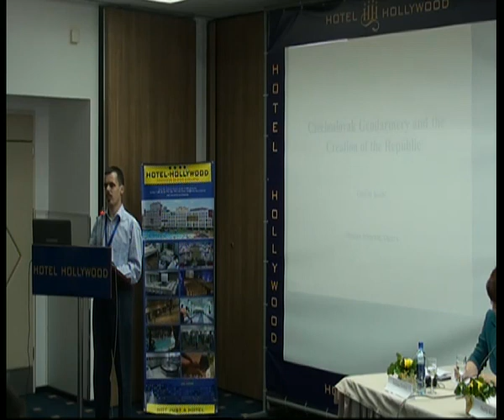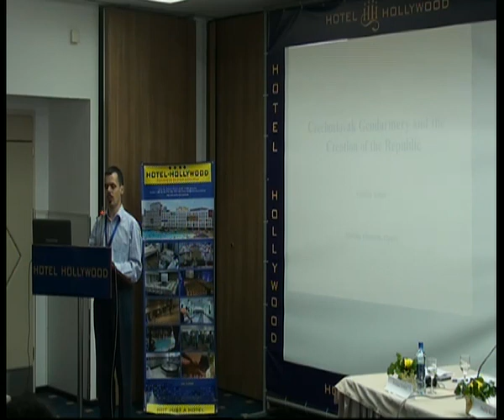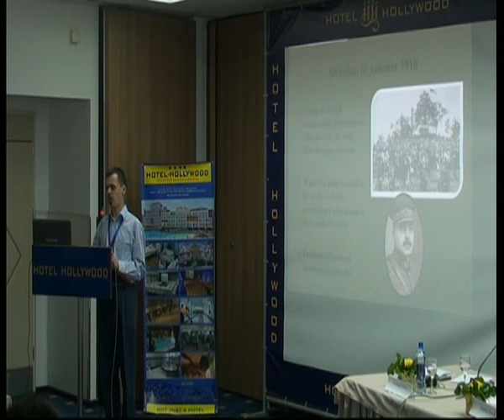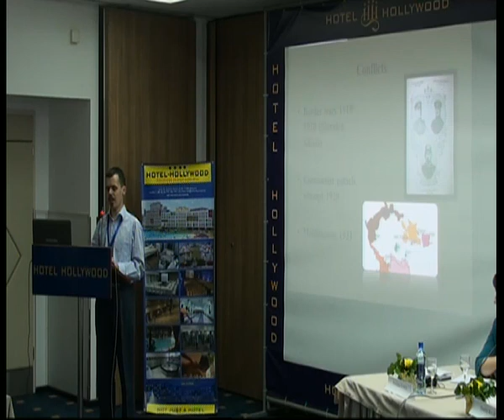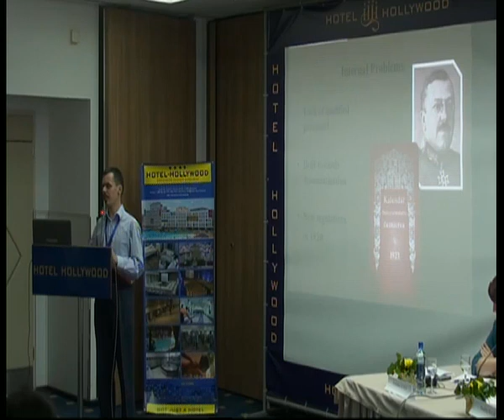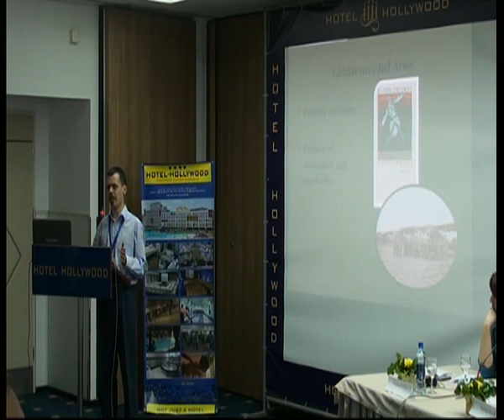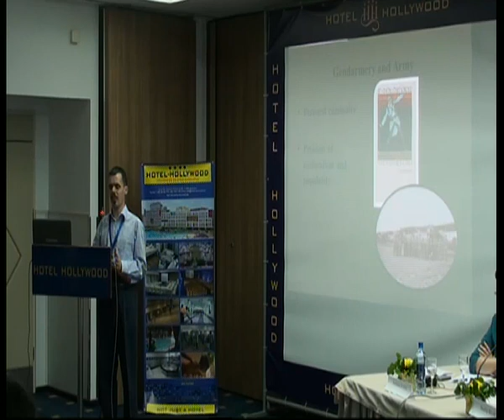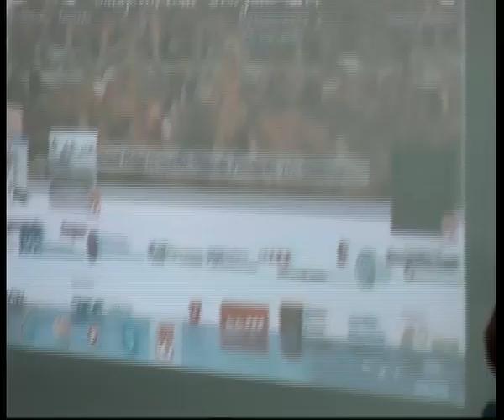Panel "Envisioning and Establishing the Post-War Order"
Envisioning and Establishing the Post-War Order (Florian Bieber)

Svetlana Suveica: "Post-imperial 'regional' projects and 'imperial' identities after 1918: the Case of Bessarabia"

Ondřej Kolář: "The Czechoslovak Gendarmerie and the Creation of the
Republic"

Nataša Mišković: "Communism, Race and the Right of Self-Determination of Peoples at the End of World War I"

Denis Bećirović: "The End of the War and the Beginning of Peace: Bosnia and Herzegovina and Europe (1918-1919)"